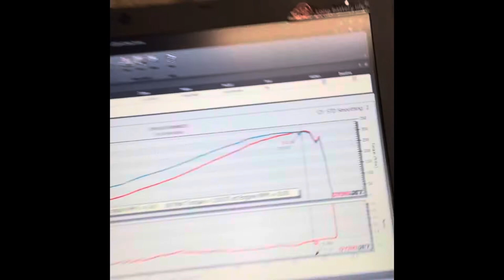Turbo B16 Civic Sent to the MOON!! 661whp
Luis has been beating On this engine for so many years. We decided to see if we could finally blow it up. Nope! Piston rod b16, type R cams and some tiny turbo